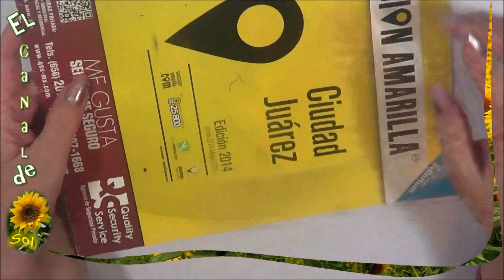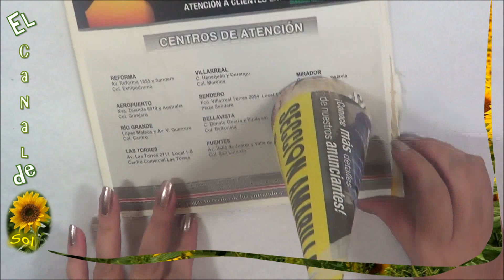Tercera clase Árbol con variación base cuadrada DIY COMO HACER ARBOLES NAVIDEÑOS CON PAPEL PERIODICO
Tercera clase Árbol con variación base cuadrada
DIY COMO HACER ARBOLES NAVIDEÑOS, CESTERIA CON PAPEL PERIODICO

MATERIAL
Hojas de directorio telefónico o su equivalente en papel periódico, brocheta de madera normal, cola blanca, tijeras, regla, broches para ropa, cinta de carrocero, papel film de cocina y cartón flexible para el molde, pintura y decoración al gusto.

- mi página de Facebook Charmé Creativa
- mi blog personal Sol en su mundo de papel

Este video tiene el  traductor de subtítulos de Youtube.